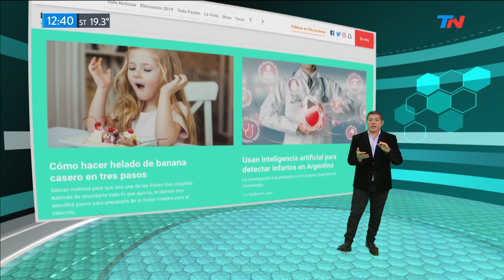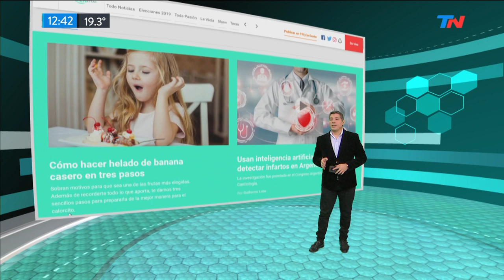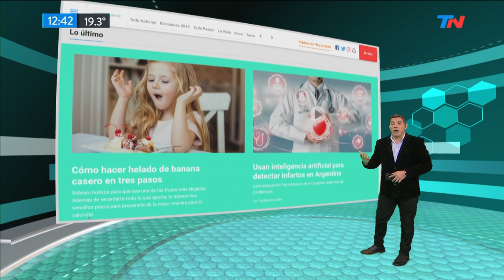Con bienestar: avances en la recuperación de un ACV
Fragmento de "TN de 10 a 14" emitido el Martes 29 de Octubre de
2019.